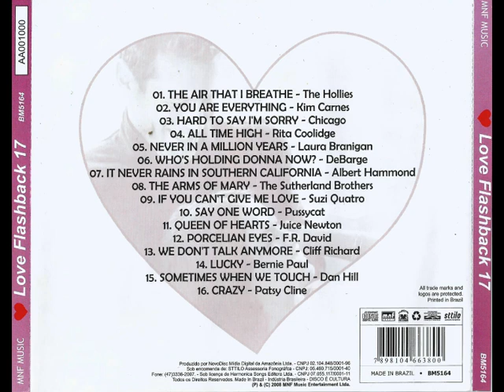Love Flashback 17 (2008)